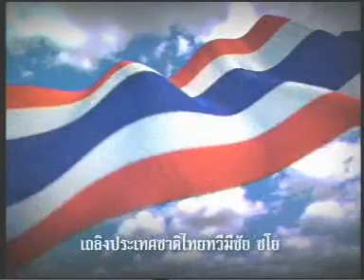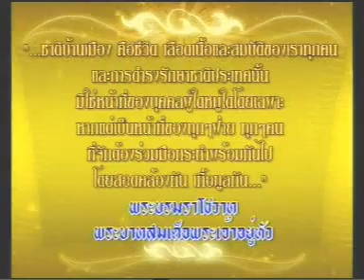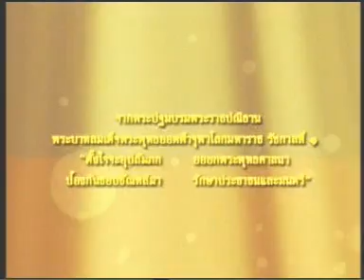6MAR11 THAILAND's NEWS 1of6; PART1